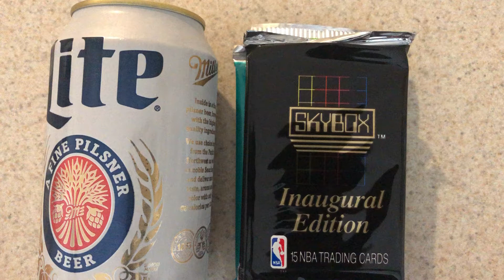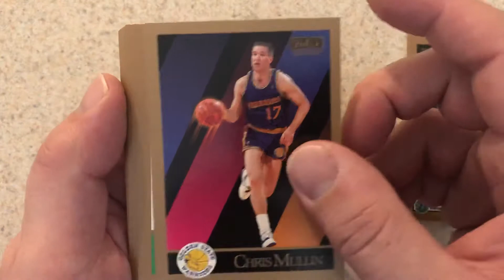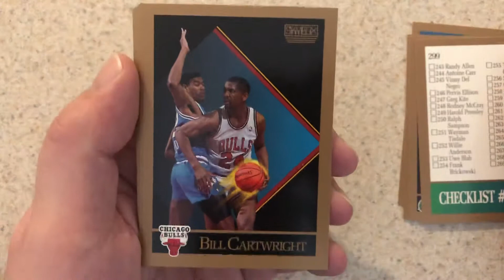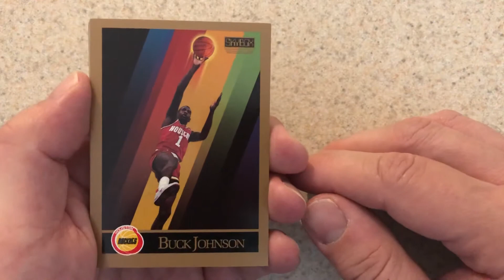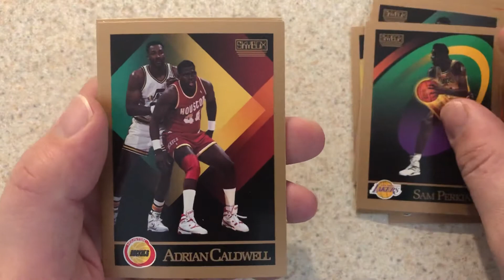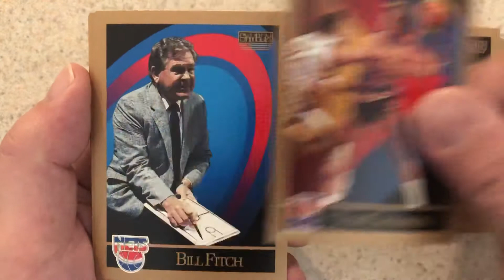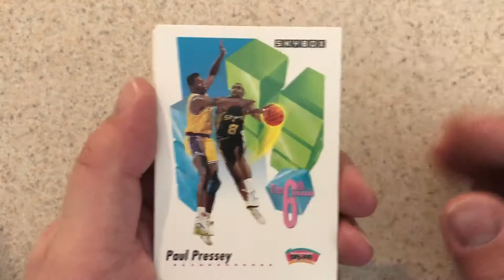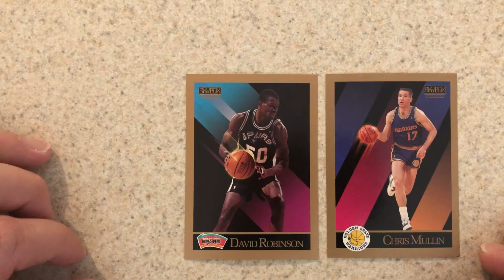Skybox Basketball Wax Packs and Miller Lite!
Opening some basketball wax packs and drinking some cold beer.